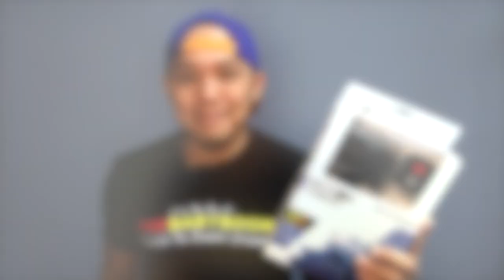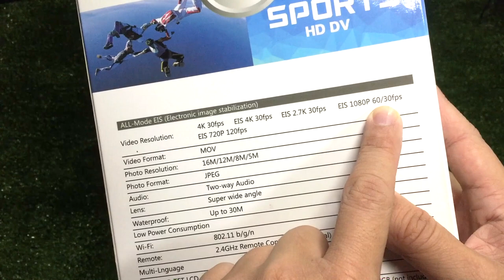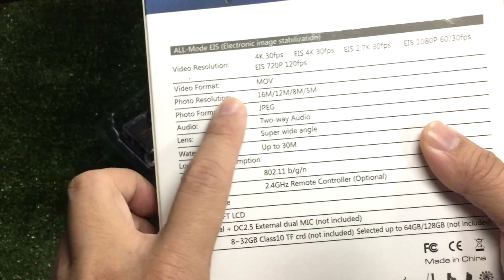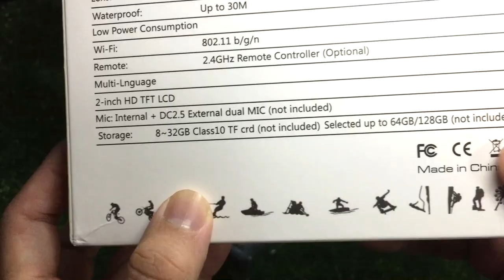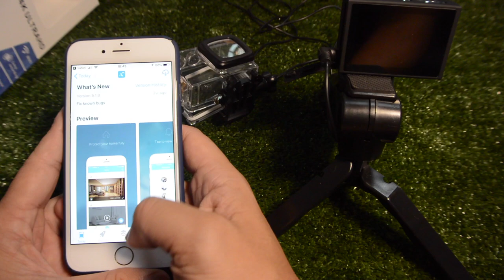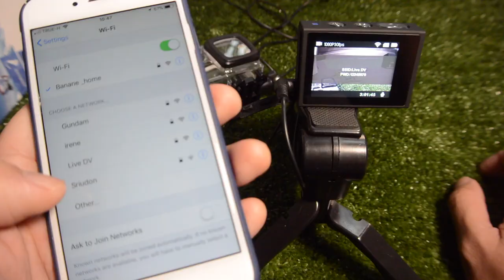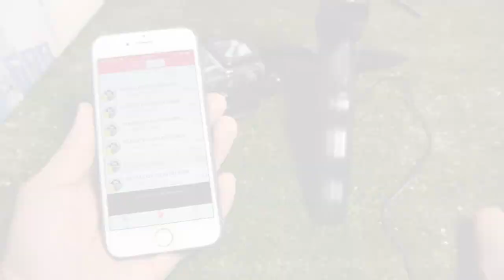ต่อไมค์ได้แล้ว!! nanotech 80 Action Camera 4k : รีวิวทดสอบ by T3B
ในที่สุดก็ออกมาแล้วหลังจากรอมานาน กล้อง ​Action camera 4k nanotech 80 ตัวนี้มาพร้อมไมค์ lavalier ในชุดดูรีวิวทดสอบได้เลย ราคาน่าคบหามาก ตอนผมซื้อมาราคาลด 59% นะครับ